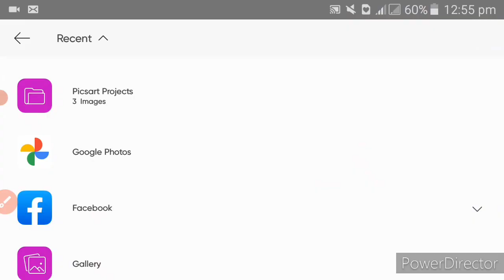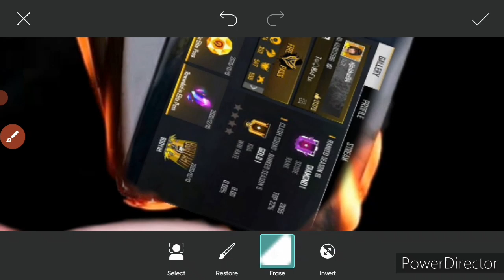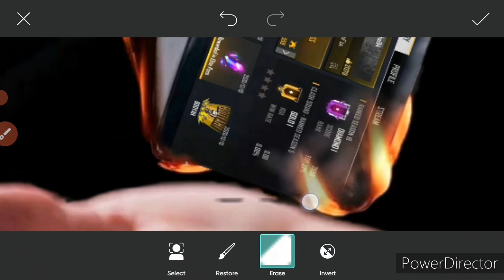Free Fire Profile Card Photo Editing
1.Free Fire Id Profile Photo Editing
2.Picsart Photo Editing
3.Photo Editing Picsart
4.Free Fire Card Photo Editing
5.Free Fire Photo